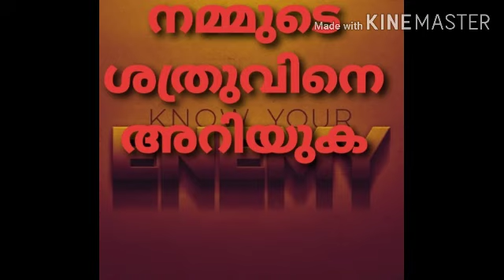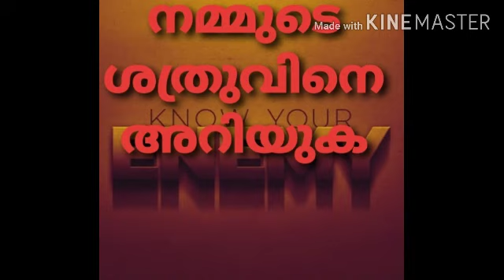സാത്താൻ എന്നൊരു ആളത്വം ഉണ്ടോ? 26.01.22 ബുധനാഴ്ചത്തെ സന്ദേശം